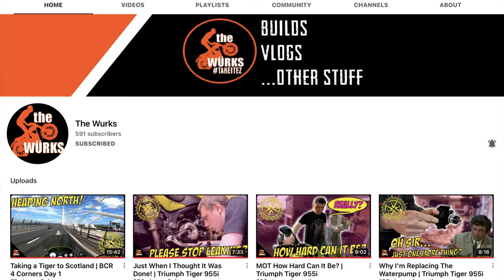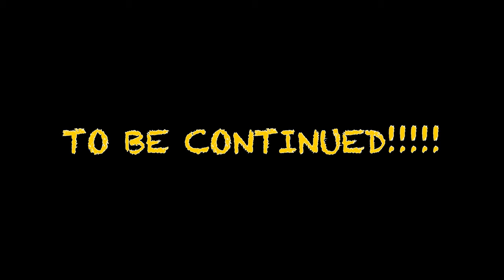DAY 3 WAS ABSOLUTELY SHOCKING!!!!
As we set off on day three we became very aware the big green sexy machine had a problem add to that the road from hell and Mother Nature kicking our asses allay it was definitely the most challenging day yet .